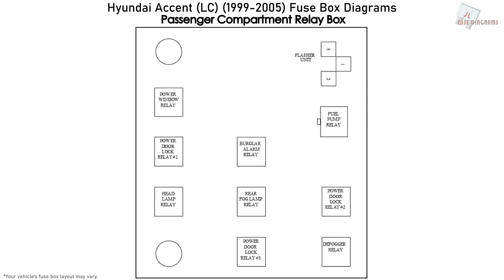Hyundai Accent (1999-2005) Fuse Box Diagrams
Fuse Box Diagram Hyundai Accent (LC; 1999, 2000, 2001, 2002, 2003, 2004, 2005)